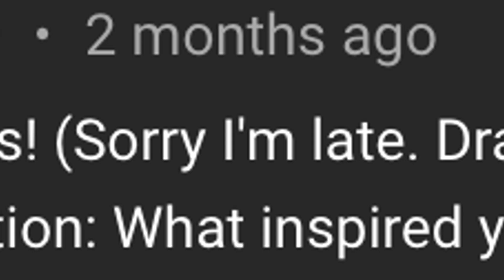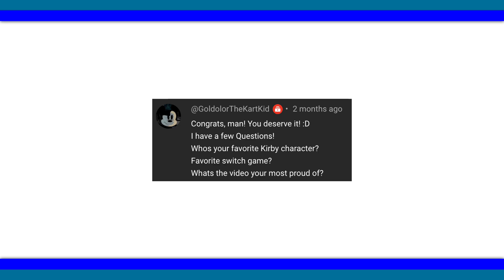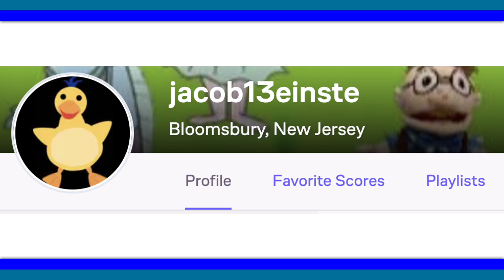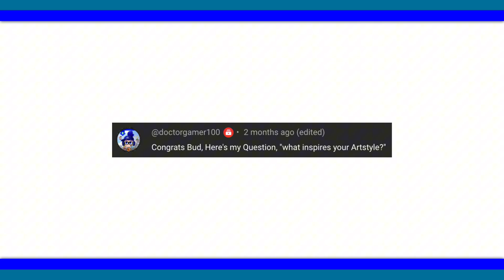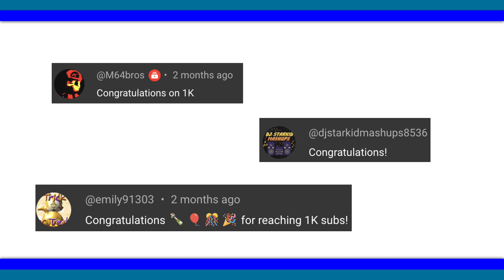Double C's 1,000 Subscriber QnA Special